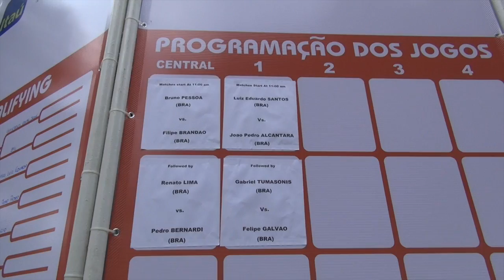Qualifying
Conheça os jogadores que passaram o qualifying do Campeonato Internacional de Tênis de Santos, o santosatpchallenger e entrevista com Fabrício Neis, novo top 100 de duplas.